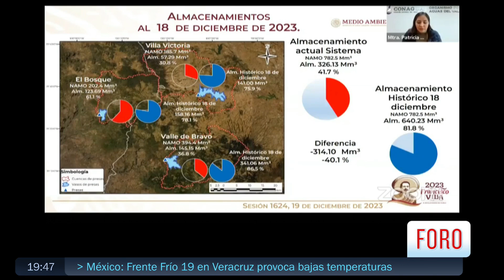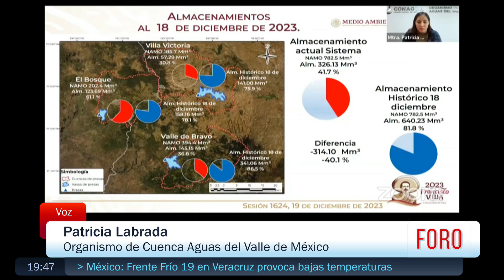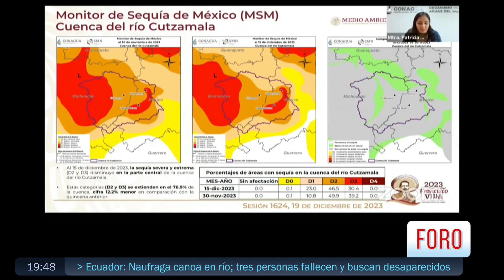Sequía en el Cutzamala; Lluvias en 2024 podrían ser insuficientes - Las Noticias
De acuerdo con especialistas, el Sistema Cutzamala registra sus niveles más bajos en los últimos 30 años. Si la próxima temporada de lluvias no ayuda, habría afectaciones en el Valle de México.